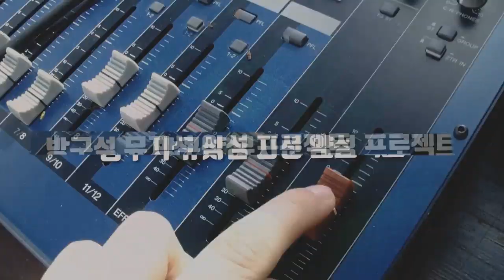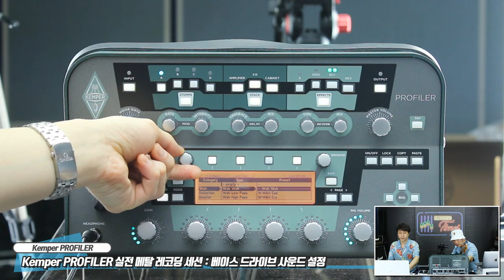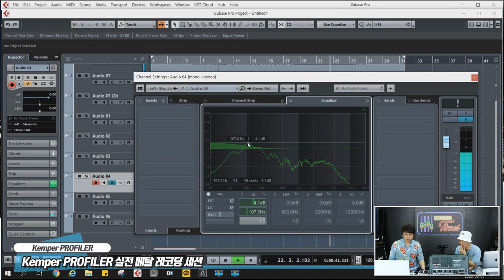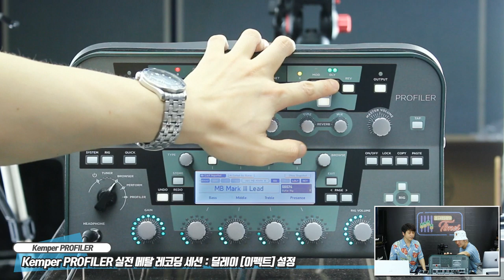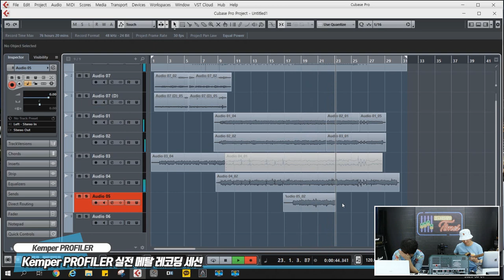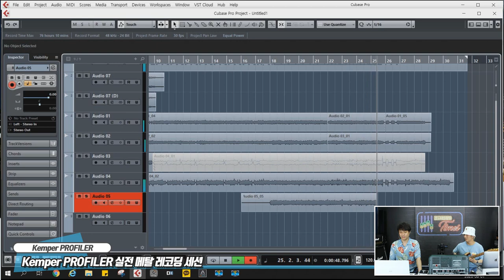[RecordingTimes 179회] Kemper PROFILER PowerHead : 실전 레코딩 세션 메탈 2편